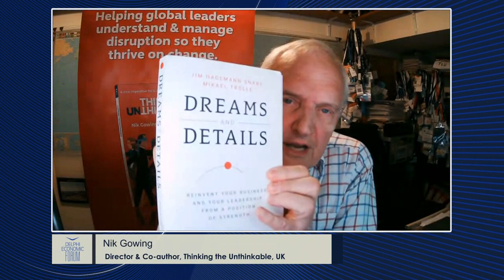Day 1 - Thinking the Unthinkable: The New Stresses on Leadership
Digital Delphi Economic Forum - Day 1 - Tuesday, June 9, 2020

Nik Gowing, Director and Co-author, Thinking the Unthinkable, UK